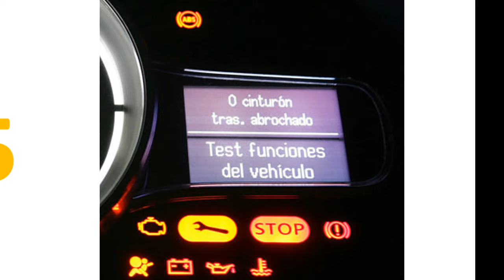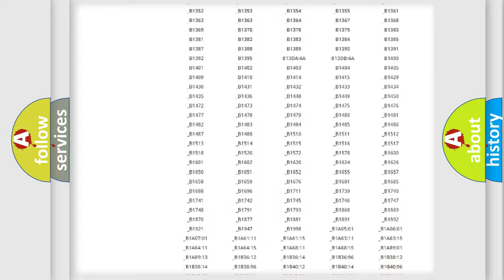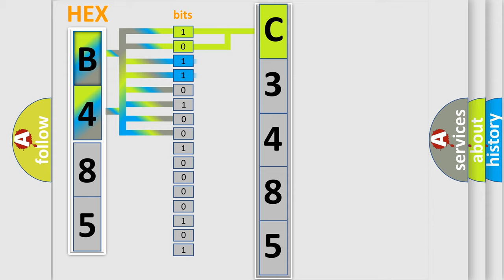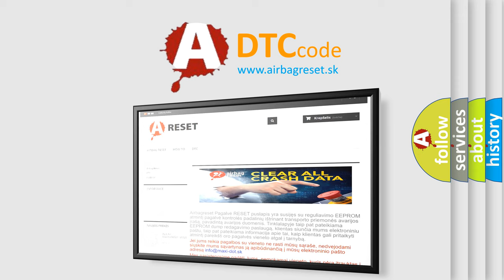DTC Mazda C3485 Short Explanation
Contents:
0:21 Basic DTC analysis according to OBD2 protocol standard.
1:48 Insight into programming
2:58 A diagnostically understandable description of the Diagnostic Trouble Code
3:05 Basic error definition

Make:
Mazda
Code:
C3485
Definition:
AV Control Unit - Internal Communication
Description:
Internal malfunction of AV control unit (internal communication error) is detected.
Cause:
AV control unit power supply and ground circuit